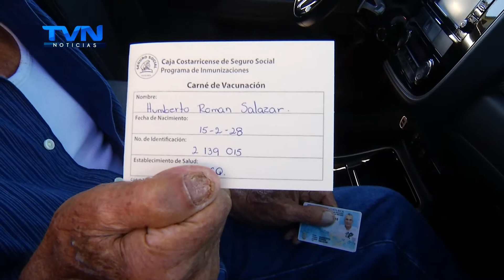"AUTOVAC" PERMITIÓ VACUNACIÓN CONTRA EL COVID-19 DENTRO DE LOS VEHÍCULOS.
El 80% debe aplicarse en adultos mayores de 58 años y la meta por día es vacunar a 100 personas de los distritos de ciudad quesada.